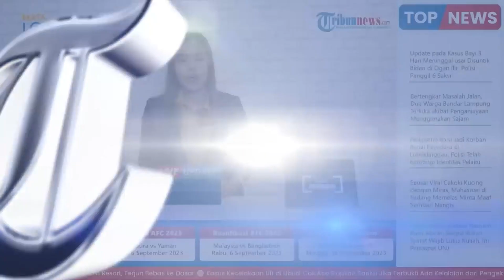Prabowo Disebut Segera Deklarasikan Diri dan Cawapresnya di Jawa Timur, Susul Aniem-Imin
TRIBUN-MAKASSAR - Anies Baswedan dan Muhaimin Iskandar menjadi pasangan pertama yang sudah mendeklarasikan diri sebagai Calon Presiden dan Calon Wakil Presiden di Pilpres 2024.

Deklarasi dari Anies Baswedan dan Muhaimin Iskandar alias Pasangan Amin dilakukan di Hotel Majapahit, Surabaya, Jawa Timur, pada Sabtu (2/9/2023) sore.

Dengan majunya Muhaimin atau Cak Imin sebagai pasangan Anies Baswedan sekaligus memastikan dirinya tidak lagi menjadi kandidat capres Prabowo Subianto.

Artinya ada dua kandidat yang bisa mendampingi Prabowo Subianto sejauh ini, yakni Ketua Umum Partai Golkar, Airlangga Hartarto dan Menteri BUMN, Erick Thohir yang diusung oleh PAN.

Terbaru, Prabowo Subianto disebut segera mendeklarasikan diri sekaligus pasangannya untuk maju di Pilpres 2024.

Bahkan, Prabowo Subianto dikabarkan akan melakukan deklarasi di Jawa Timur atau Jawa Barat.

Mengingat, Jawa Timur merupakan wilayah yang bakal digadang-gadang menjadi kunci kemenangan Prabowo Subianto pada Pilpres 2024 nanti.

"Pak Prabowo nanti deklarasi di tempat strategis jumlah penduduknya besar," kata Ahmad Muzani usai menghadiri konsolidasi Akbar Prabowo Presiden Gerindra Menang di salah satu hotel di Kabupaten Gresik, Sabtu (2/9/2023) malam.

Sebelumnya, Sekjen Gerindra, Ahmad Muzani datang ke Gresik untuk datang konsolidasi akbar Jawa Timur daerah pemilihan Gresik dan Lamongan.

Mengecek langsung persiapan kemenangan Pilpres, kemenangan Prabowo Subuanto, kemenangan Gerindra di Gresik dan Lamongan.

Ditambah lagi persiapan cukup siap, menggembirakan.

Partai ke depan semua stakeholder 2024 bisa menang di dua Kabupaten ini.

"Kami cek masih ada waktu kurang lebih 5,5 bulan memiliki kesiapan," katanya.

Jawa Timur, kata Muzani, merupakan provinsi yang penting bagi kemenangan Prabowo Subianto.

Pasalnya Jawa Timur memiliki penduduk besar kedua setelah Jawa Barat.

"Ini harus menjadi sebua tempat pertarungan kompetitif kesiapan tidak boleh disia-siakan masih ada waktu. Situasi saat ini lebih baik dibanding 2019 penerimaan masyarakat jauh lebih terbuka besar, banyak tokoh Jawa Timur, ulama tokoh masyarakat, kyai, pemimpin lain di Jawa Timur. Kami optimis besar di Jawa Timur," tutupnya.

Sementara itu, Partai NasDem merespons soal absennya PKS di Deklarasi Anies-Muhaimin di Surabaya.

Partai Keadilan Sejahtera (PKS) tidak nampak dalam deklarasi Anies Baswedan-Muhaimin Iskandar sebagai pasangan Pilpres 2024, di Hotel Majapahit Surabaya, Sabtu (2/9/2023).

Hal ini jadi pertanyaan mengingat PKS sebelumnya berada satu gerbong pendukung Anies.

Ketua Umum Partai NasDem Surya Paloh menyatakan pihaknya mendapat informasi jika PKS tengah mempersiapkan agenda internal mereka.

"Yang saya dengar sedang mempersiapkan rapat majelis syuro persiapan untuk memperkuat ini," kata Surya saat dikonfirmasi seusai acara.

Sebelum digelarnya deklarasi, Aboe Bakar Al-Habsy yang merupakan Sekretaris Jenderal PKS sempat berada di Surabaya.

Dia bertemu dengan Surya Paloh disela kegiatan Partai NasDem di Hotel Shangri-La.

Surya mengatakan, dirinya sudah menyampaikan perihal deklarasi tersebut. "Sudah saya laporkan dan berbicara itu," ungkap Surya Paloh.

Sementara itu, Koordinator Bidang Kebijakan Publik dan Isu Strategis DPP NasDem, Suyoto membantah jika absennya PKS merupakan tanda keretakan koalisi.

Sebab dia masih berkeyakinan bahwa PKS masih satu gerbong.

Dia juga mendengar jika saat ini PKS masih melakukan mekanisme internal.

"Mereka kan punya mekanisme internal, karena ini kan cepat. Saya kira, kita hormati mekanisme internal mereka," ungkapnya dikonfirmasi terpisah.

Mantan Bupati Bojonegoro itu mengaku sejauh pemahamannya, PKS masih solid bersama NasDem.

"Tapi, mereka kan punya mekanisme internal. Karena proses ini kan cepat sekali," tandasnya.

Sementara itu, setelah resmi menjadi Cawapres, Abdul Muhaimin Iskandar yang akrab disapa Cak Imin maupun Gus Imin mengaku, bahwa dirinya sudah kenal lama dan banyak kesamaan dengan Capres Anies Baswedan.

Pengakuan tersebut disampaikan langsung oleh dirinya saat berpidato di acara deklarasi resmi Amin (Anies-Cak Imin) di Hotel Majapahit Surabaya. Sabtu (2/9/23).

"Yang saya paling bersyukur, saya dan mas Anies bukan orang lain, kami sudah sangat kenal lama saat menjadi mahasiswa di UGM, istilahnya mas Anies kita selesaikan podo tonggo fakultase," ujar Cak Imin.(*)

Editor: Zakly
Ikmal (PKL SMKN 1 PINRANG)
Sumber: Tribunnews